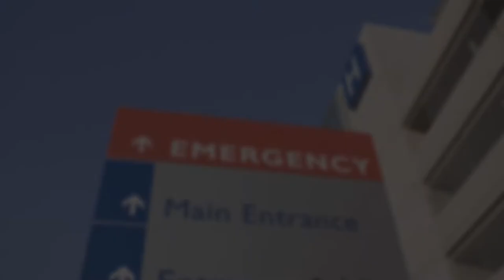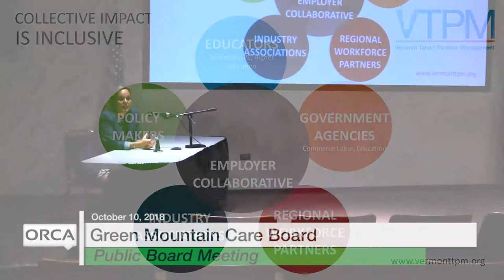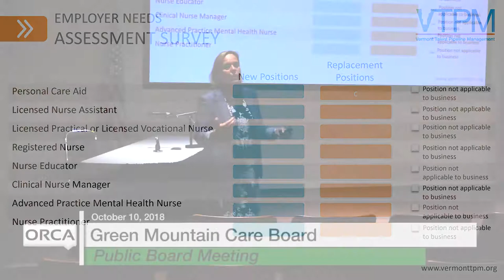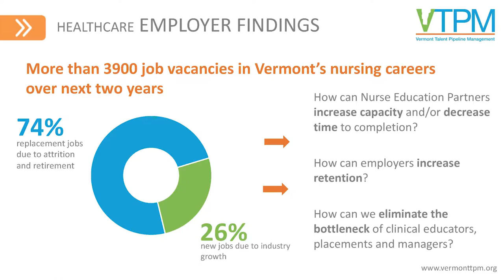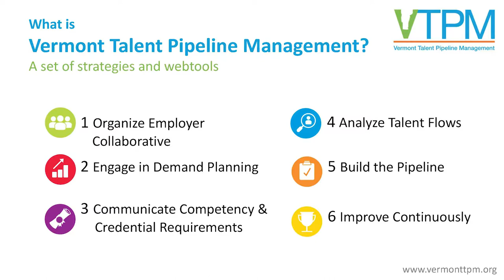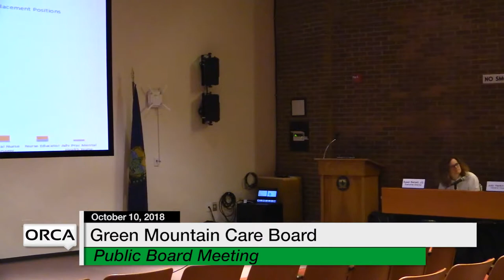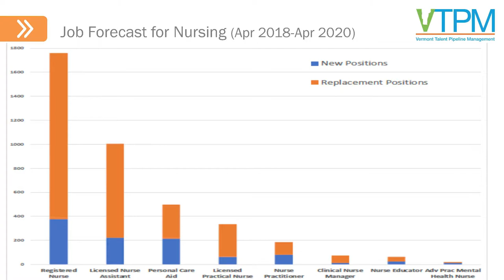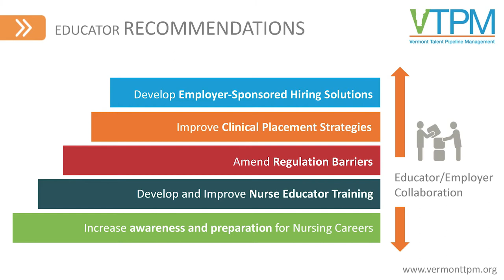Green Mountain Care Board - Public Board Meeting - 10/10/18